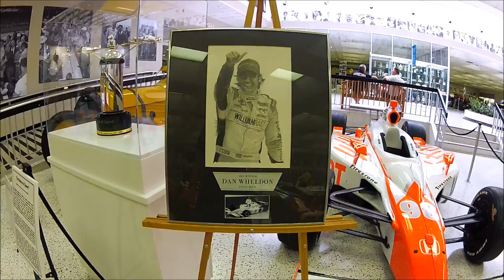Indianapolis 2012 "Through the Eyes of a Rookie"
My first time every being at Indy!  What an amazing trip.  Filmed entirely on a GoPro HD Hero 2